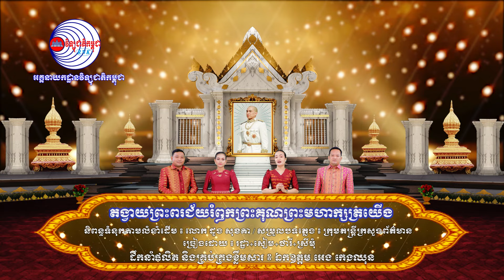បទ ៖ តង្វាយព្រះពរជ័យ រំឭកព្រះគុណ ព្រះមហាក្សត្រយើង (ច្រៀងជាពួក)